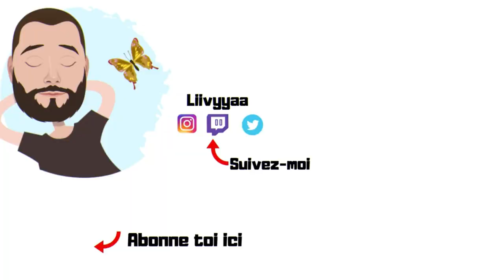TERA LET'S PLAY FR | Artilleuse Premier Donjon | Épisode 7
Plop à tous dans cette vidéo je te propose un let's play fr avec une artilleuse.
C'est parti.

N'hésitez pas à laisser un commentaire. et a t’abonné.